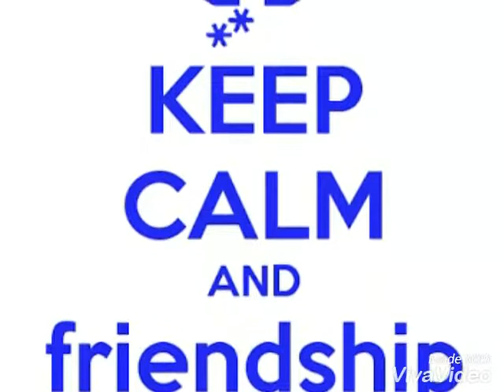Friends for ever